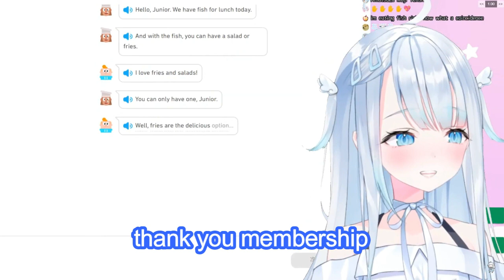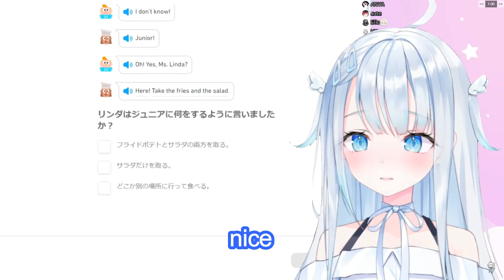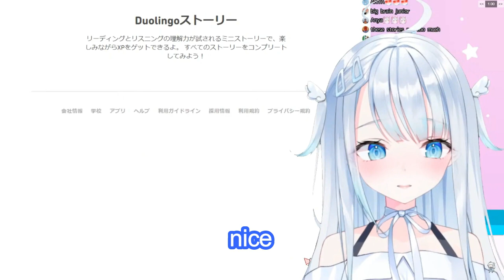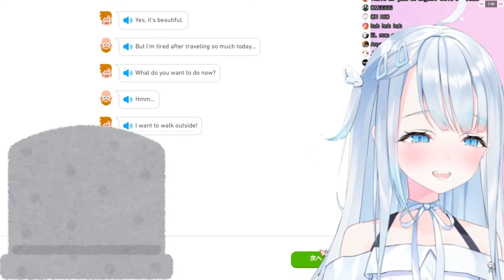Amatsuka Uto died after Anya Melfissa showed up on her stream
Hello guys. You might notice that Uto-chan's voice sounds a bit different. That is because she was having some problem with her audio during the early part of her stream when Anya Melfissa showed up.

You can also show your support to my channel by donation on my Streamlabs Donations. I'm currently trying to save up to get a new PC to replace my laptop which broke down a few months ago so I can make better clips and start doing digital arts as well.